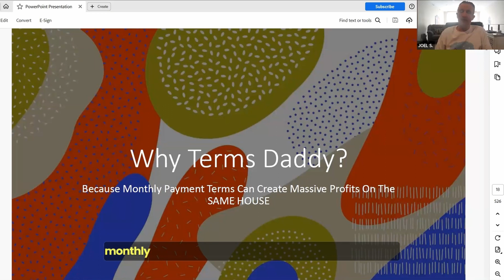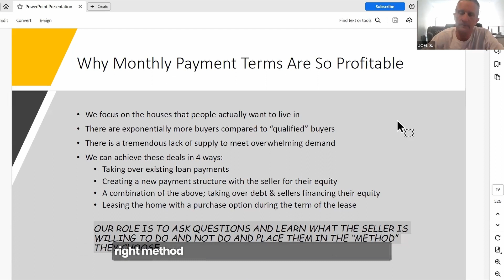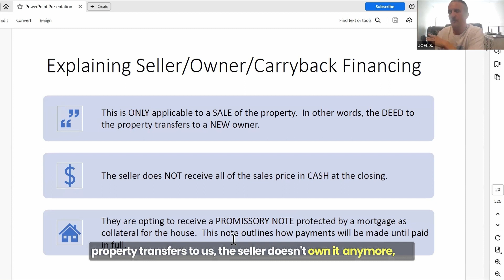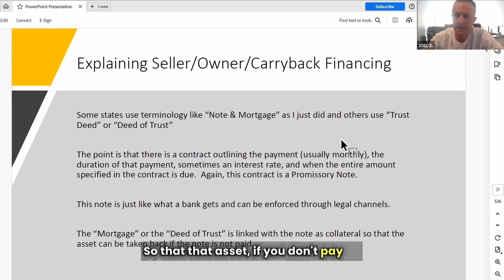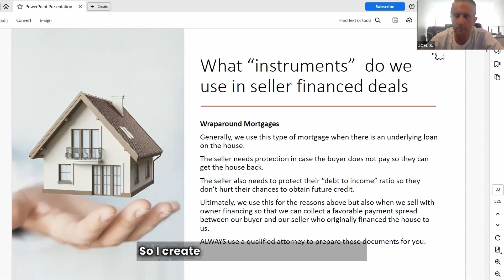Maximizing Real Estate Profits: The Power of Monthly Payment Terms and Seller Financing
In this comprehensive video, we dive deep into the world of real estate financing, focusing on the power and profitability of seller financing and payment terms.

We'll explore the concept of "terms" in real estate deals—how agreeing to payment over time rather than a lump sum up front can open up massive profit potential. By targeting houses people actually want to live in, we can leverage monthly payment terms to reach a much larger market of buyers who may not qualify for traditional bank loans.

Here's why we prefer terms over cash deals:

Broader Market Access: Houses with monthly payment terms attract a wider range of buyers, including those who have stable incomes but do not meet bank loan qualifications.

Higher Profit Margins: Offering seller financing can result in significantly higher profits compared to traditional cash sales, due to the increased demand from a larger buyer pool.

Flexible Deal Structures: Seller financing allows us to structure deals that meet the unique needs of each seller, whether they have no equity, lots of equity, or an existing loan on the property.

Seller Security: Using instruments like wraparound mortgages, we ensure sellers are protected and can maintain their credit standing, even if the buyer defaults.

We'll cover various scenarios, from taking over existing loans to creating new payment structures for sellers with high equity, and even leasing with an option to buy. This video also explains the importance of wraparound mortgages in protecting sellers and ensuring smooth transactions.

By mastering these techniques, you'll be able to create a steady supply of desirable homes for a high-demand market, making the selling process easier and more profitable.

Watch now to learn how to leverage seller financing and monthly payment terms for real estate success!

Learn how to buy any house, from any seller, without using your own money, your own credit AND without being a landlord: 👇🏼